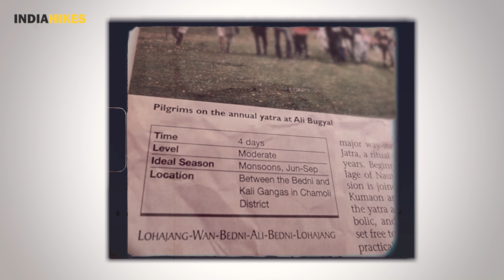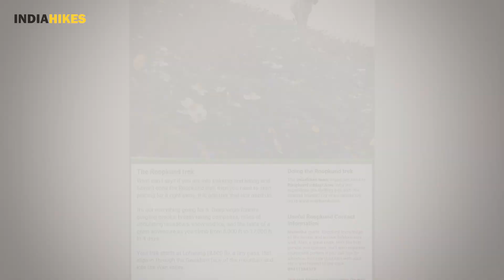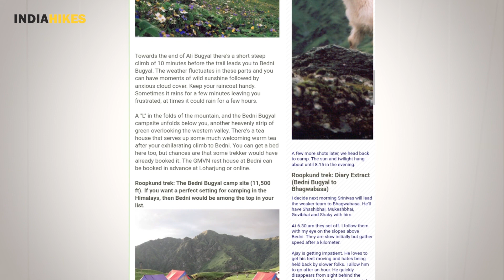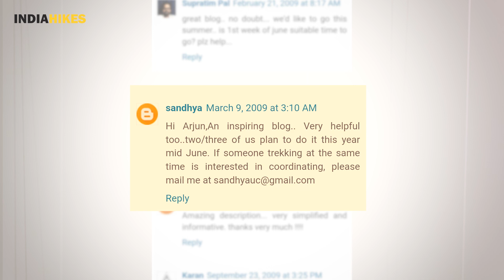The Creation Story of Indiahikes - History and Origin of India's Safest Trekking Organisation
It was 15 years ago that Indiahikes was born, with a simple vision: everyone must trek.

Today, Indiahikes is India's largest and safest trekking organisation. Indiahikes has made the remotest of the Himalayas accessible to tens of thousands of trekkers, not only by documenting treks, but also by organising great treks.

But 15 years ago, the scenario was radically different.

In this video, Indiahikes founders, Arjun Majumdar and Sandhya UC, share their personal stories of what inspired them to start Indiahikes.

For Arjun, inspiration came from two most unlikely places, which egged him on to envision the concept of Indiahikes.

For Sandhya, it was a childhood dream come true when she came across the concept of Indiahikes. But how did she come to join Arjun on his journey? It's one of the most heart warming stories you'll hear.

Together, they take us back to their childhood, with anecdotes of what trekking was like back in the day.

Within ten minutes, they share a 15 year old story of what prompted the birth of Indiahikes.

📽️Film By-
Dhaval Jajal

👉🏽CREDITS
📷 Photos/videos-
Dhaval Jajal
Jothiranjan
Pritish Bhanushali
Abhishek Tiwari
pexels-julia-volk-5205010
Arindam Das
Darshan GH
Ravi Singh Rana
Tarun Gupta
Nikshep Trinetra
Shreyas Chidambara
Priyanka
Arthy

Photos/videos are from Indiahikes archives
*For any credit-related queries, please contact Indiahikes*

Tintin Artwork-
The Adventure of Tintin - Tintin in Tibet
Art work copyright1960 by Editions Casterman, Paris and Tournai
Library of Congress Catalogue Card Number Afo 33496

Location Courtesy-
Canvas And Beans, Art Cafe, Bengaluru